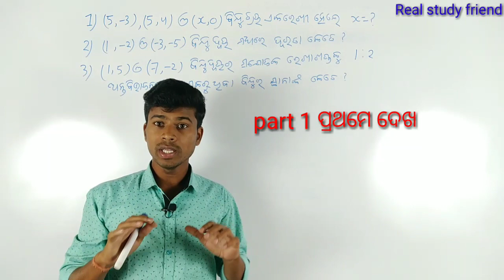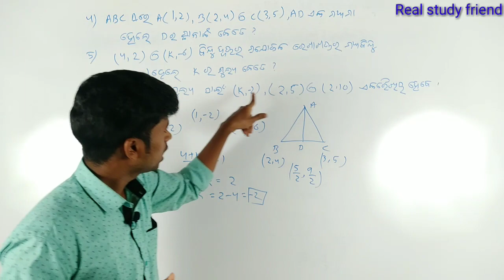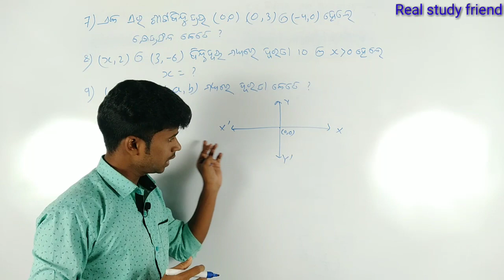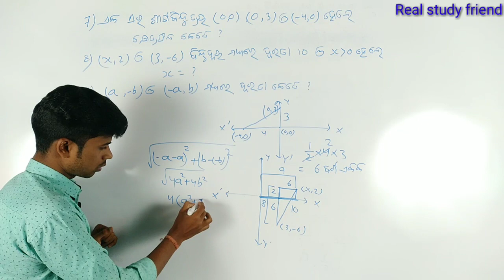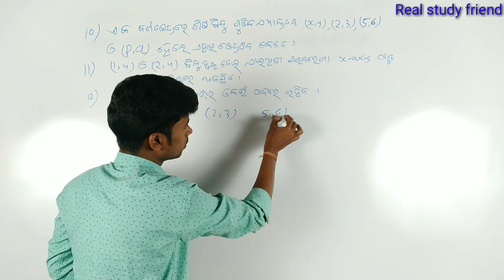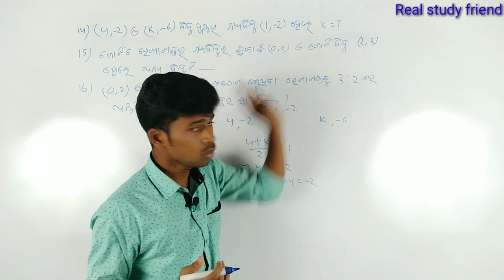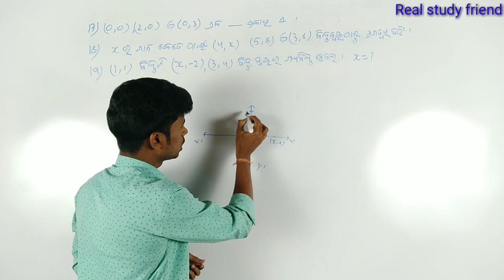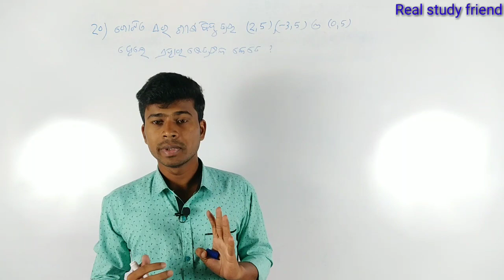ସ୍ଥାନଙ୍କ ଜ୍ୟାମିତି part 2.. Co-ordinate gemotry short trick and answer...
ସ୍ଥାନାଙ୍କ ଜ୍ୟାମିତି objective short trick and answer.. Co-ordinate gemotry short trick and answer..
ଏହି trick ରେ practice କରନ୍ତୁ.. Exam ରେ ଭଲ mark ରଖନ୍ତୁ...
10th all selection
Video ଦେଖିଥିବାରୁ ଧନ୍ୟବାଦ...